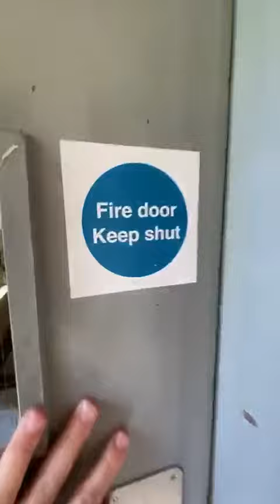Dalston Hat Factory, Dalston, Hackney N16 - Storeys - letting agents in Hackney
Storeys Of London